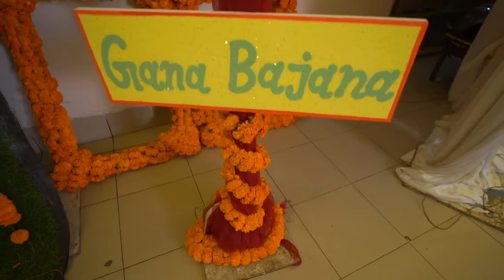Holud (Arpa & Irfan) Holud Dance Performance | Wedding Video Bangladesh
This is one of the events of my Younger sisterz wedding. Holud Dance Performance | Bangladeshi Wedding Video | Wedding Cinematography | Have fun and enjoy!